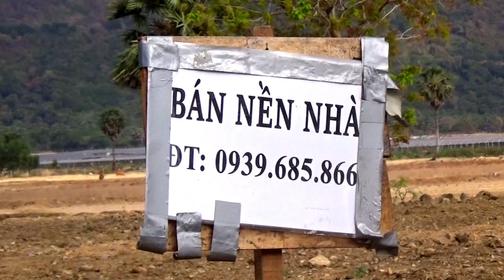Từ cổng chào của Tri Tôn qua làng Tân Lợi vào ngày chủ nhật, An Hảo, Tịnh Biên, An Giang 15/03/2020